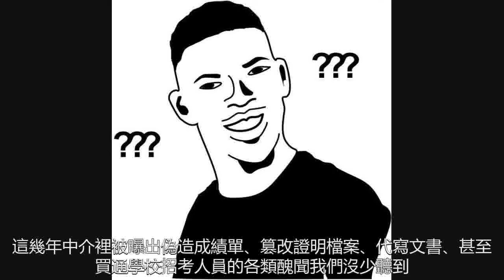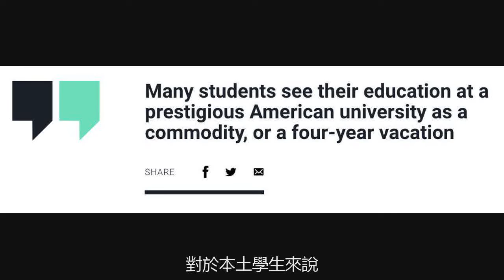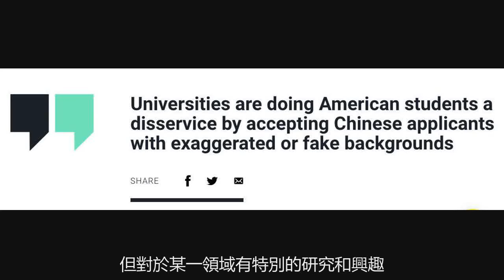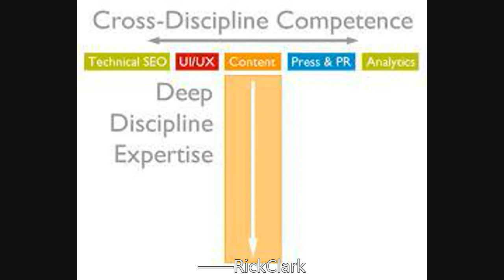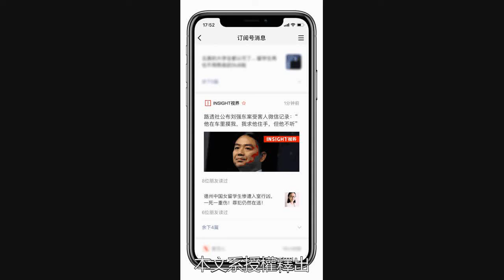美媒深挖“為啥到處都是中國留學生”， 結果答案竟是如此簡單粗暴....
因為這幾年中國留學生人數一直蟬聯冠軍榜首，正所謂“樹大招風”也不幸躺槍被媒體盯上…美國的大學備考、教育中介在中國留學中介面前簡直就是小巫見大巫。